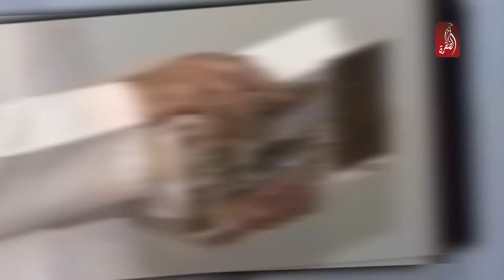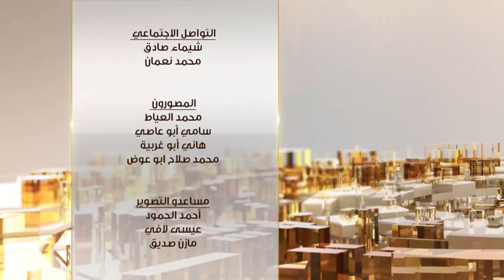نافذة على الفنون الشعبية في منطقة الظفرة التغرودة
اعداد واخراج :-
- سلمان الشعشاع

Ald.tv